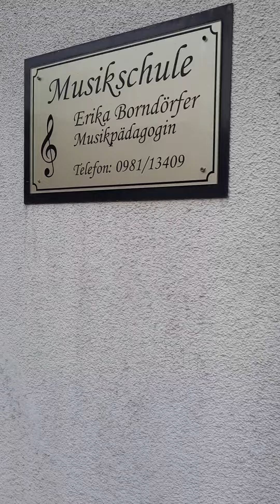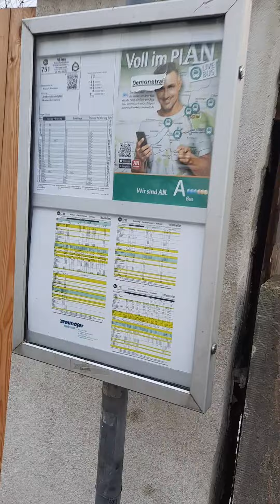20 декабря 2022 г.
Ансбах, Германия, 22 декабря 2022 года